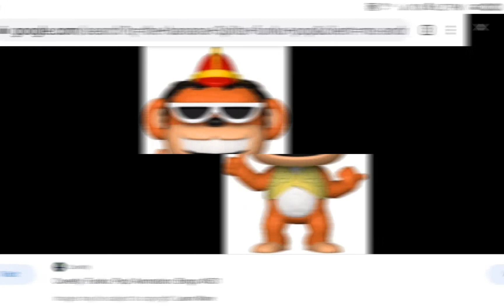the Banana Splits Edit 14